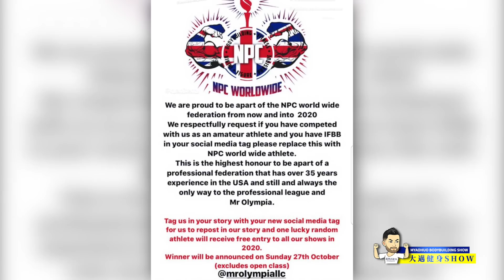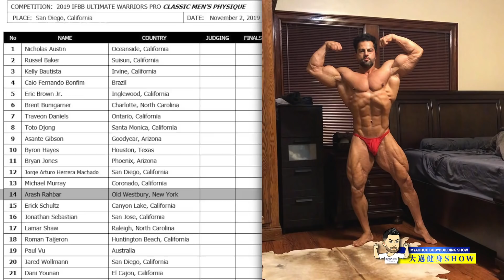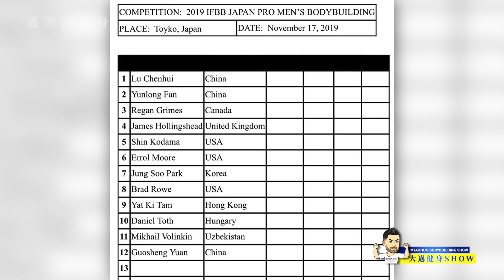肖恩雷登不放棄訓練+NPC全球化步伐加快+JAPAN PRO肌肉檢查+俄羅斯留學生肌肉怪獸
本頻道沒有任何贊助，你的支持就是對我坚持下去的最大鼓勵和帮助

-- MYAOHUOFITNESS --

myaohuofitness

MyaohuoFitness

WeChat:
myaohuo

🖥CHIEF EDITOR :BIG MAX
🎤MC: BIG MAX
⌨️PRODUCE: BIG MAX